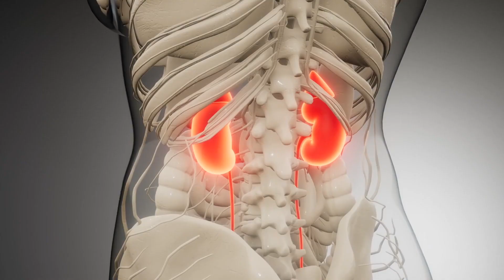Australian Animals That Will Keep You Awake At Night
150M is the #1 place for all your heart warming stories about amazing people that will inspire you everyday.

In Today’s video we will see attacking cassowaries, a deadly fish that resembles a stone and some terrifying eastern brown snakes. But let us begin our video with the dangerous saltwater crocs of Australia.
Saltwater crocs are the most dangerous crocodile species of the Australian region. They're found in Australia's northern regions, and data show that they often attack and kill humans..They can reach a length of 7 meters and are extremely dangerous. Over the years, Salties have killed a lot of humans and injured many more. They are beasts that are patient, cunning, and clever, with few flaws.
Salties are "opportunistic predators,"...
… they wait patiently beneath the surface at the water's edge for suitable prey.
Water buffalo, monkeys, wild boar, and even sharks are considered to be among their favorite foods. With a thrash of their strong tails, they leap from the water, grab their target, and drag it back in, keeping it there until the victim drowns.

Moving onto the next dangerous animal we will see stone fish.
These are the most venomous of all fishes and can be found throughout the northern part of Australia's shallow coastal waters. The fish is normally still, partially hidden in the bottom and nicely disguised amid the coral, rocky reef that surrounds it. The stone fish possesses 13 sharp, powerful dorsal fin spines that are enclosed in a thick skin sheath. Stings are most common on the feet of swimmers or waders who have gone away from the clean sandy ground and closer to the stone fish's preferred more complex bottom area of the sea. The sting causes immediate, terrible pain that can last for days. Muscle paralysis, difficulty in breathing, shock, and, in some cases, heart failure and death can occur.

Generally people are afraid of lizards and if that lizard is 2 meters long anyone would be terrified and in our next entry we have one such creature commonly known as the lace monitor.

The lace monitor, sometimes known as the tree goanna, is an Eastern Australian monitor lizard. This enormous lizard is the fifth largest on the planet and is Australia's second largest monitor lizard. Because they have poison in their saliva, this lizard's bite is slightly poisonous. Although it does not cause death in humans, it can cause sudden skin infections. In Queensland a case was reported that a goanna attacked an elderly couple. The  goanna attacked an elderly man and his wife in north Queensland, leaving both of them badly wounded. After being bitten by a goanna, the 72-year-old man underwent surgery while his wife was also treated for injuries at the local hospital. She described it as a horrific attack as the lizard suddenly turned on them, biting the woman's leg and grabbing onto the man's right arm and leg with its mouth.

Sharks are vicious marine creatures and can kill anyone with just a bite. Here is one Australian native shark who is holding the flag of being the most dangerous shark.

Bull sharks are the most powerful, aggressive, and dangerous sharks found in Australian waters. Bull sharks can live in both salt and freshwater, and they can move up rivers for long distances. The Bull Shark is one of the few sharks that can be deadly to humans, and it is most likely to be responsible for the majority of shark attacks in and around Sydney Harbour. It is a ferocious species that is thought to be deadly to people. The Bull Shark is said to be more dangerous than the White Shark and Tiger Shark by some. The species can be found in murky water, where a swimmer's splashing can be misinterpreted as a struggling fish.

Moving onto the next entry we have the biggest centipede in Australia. .
The giant centipede is Australia's biggest centipede. Its size varies with head and body lengths ranging from 7.5 to over 16 cm in some species, with others surpassing 20 cm. The coloration and patterning of species from different regions vary greatly, with colours of yellow and orange being the most common. Insects, snails, and worms are eaten by the Giant Centipede. The Australian centipede is occasionally deadly, and if you go too close, it can bite you causing extreme pain that can last for days. However, no deaths have been reported from the bite of any Australian centipede. Some people say that it hurts like a spider bite, while others say it's more  like a bee sting.

From Giant centipedes let us move to the Australian honey bee.
It is a bee that was brought to Australia in 1822 by European settlers to provide them with honey.